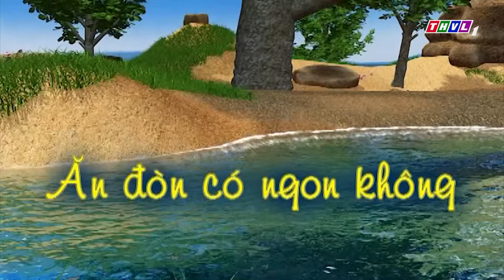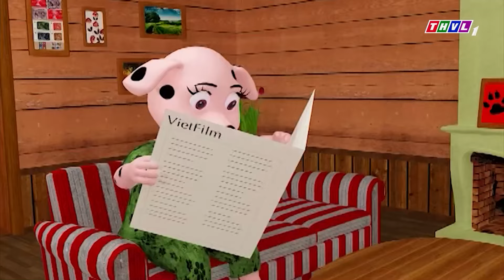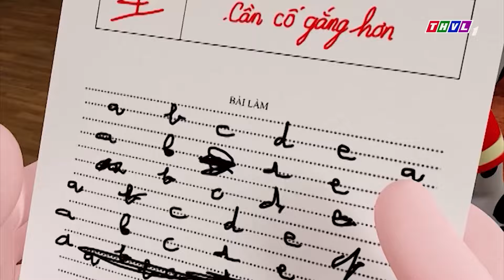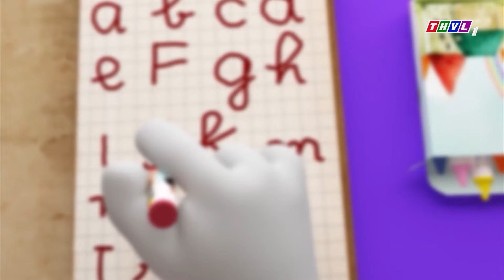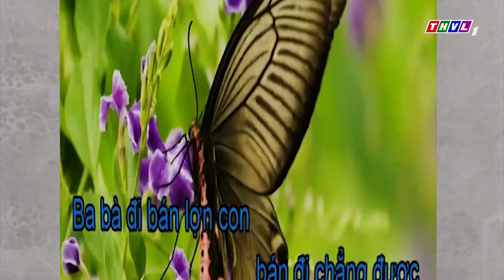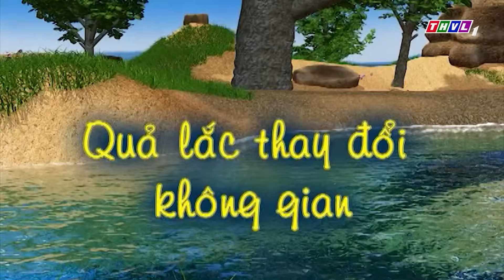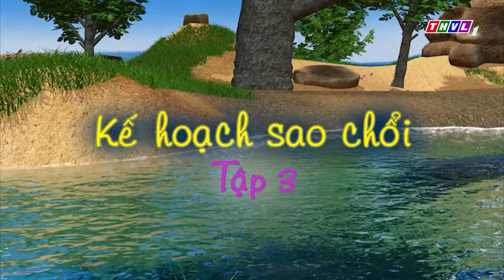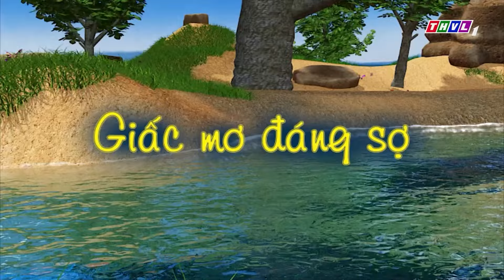HOẠT HÌNH 3D | PHÉP THUẬT CỦA LỬA | Chuyện Của Đốm 2024 | Hoạt Hình Chó Đốm 2024 | THVL Hoạt Hình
🔥 Chuyện Của Đốm 🔥 Phim Hoạt Hình Đốm - Bụng Bự - Tai To | THVL Hoạt Hình